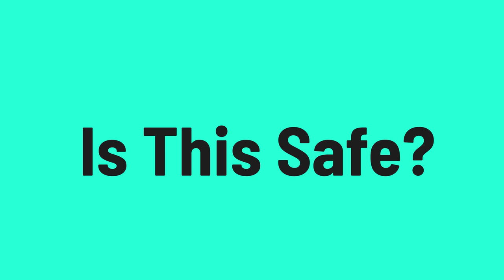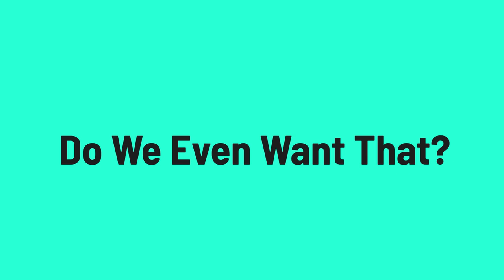Goodbye, Airplane Mode? Are Phones On a Plane Really a Good Idea?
Imagine chatting on your phone and streaming movies on your laptop, all while flying on board the aircraft The European Union wants to make it happen with 5G technology. But is it safe? And most of all, do we even want it?